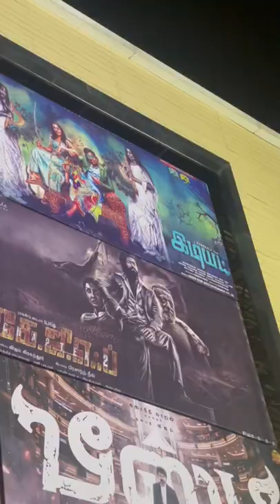Costliest Snack At Theatre - Kgf 2 - Views Of Rithik